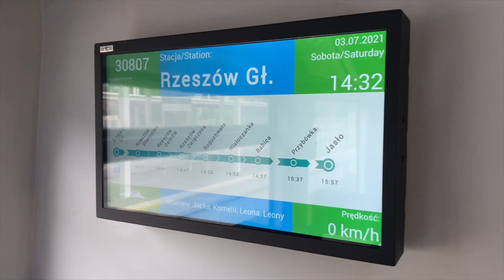mLegitymacja Pociąg ILO w Rzeszowie